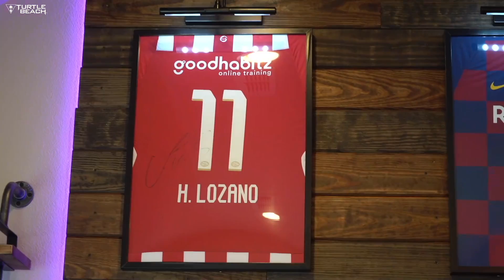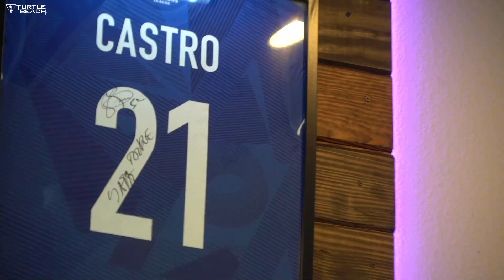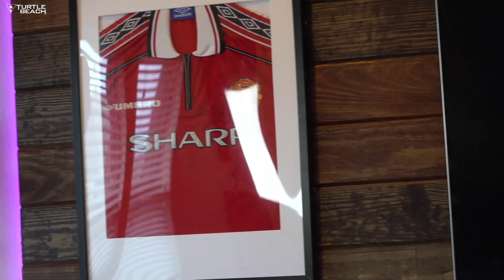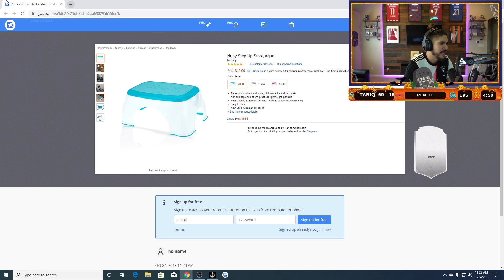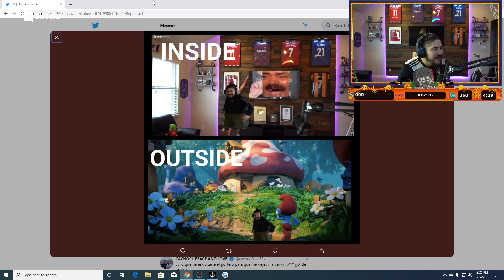30-0 TOP 100 REWARDS!! FIFA 20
30-0 TOP 100 REWARDS!! FIFA 20

Social Media!